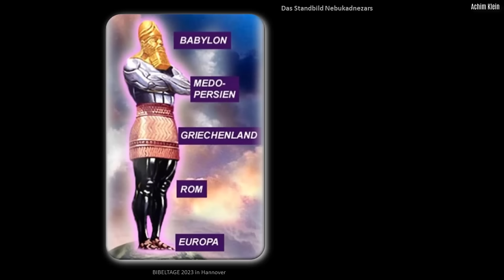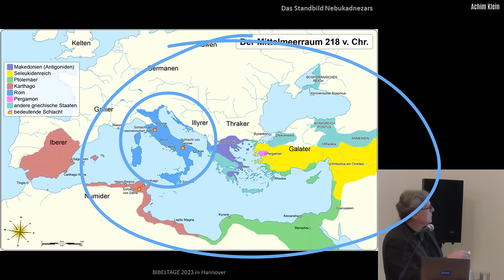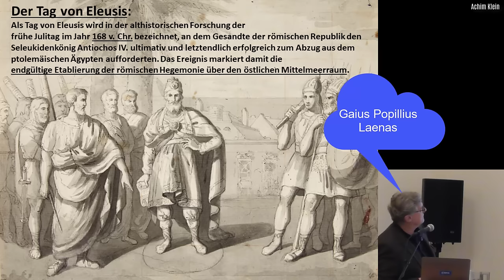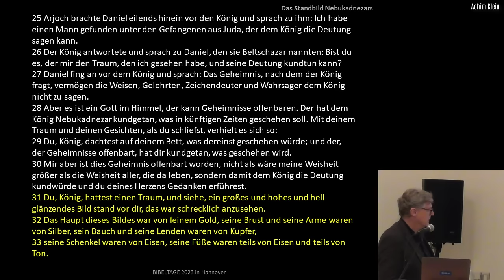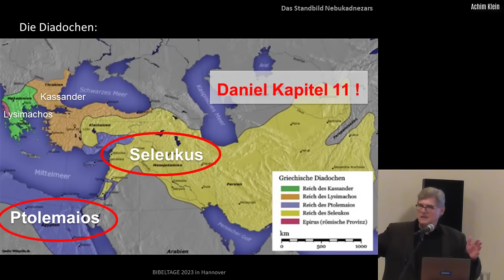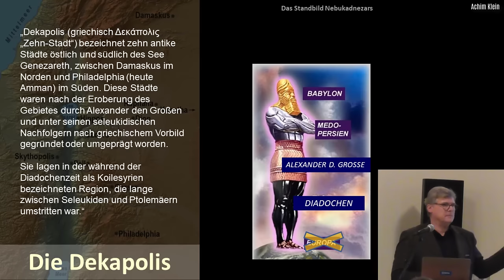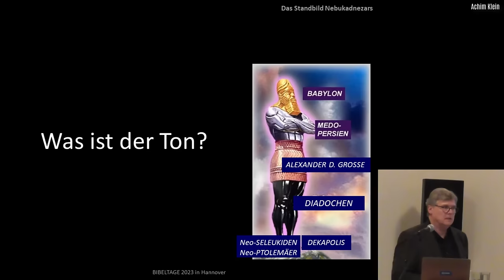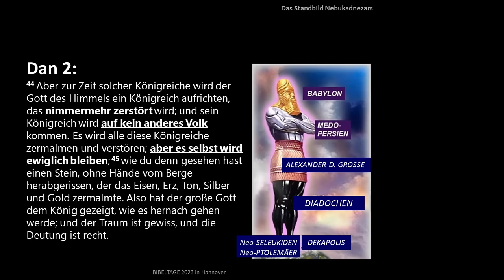"Das Standbild Daniels - eine andere Sicht“ (BIBELTAGE 2023 in Hannover)